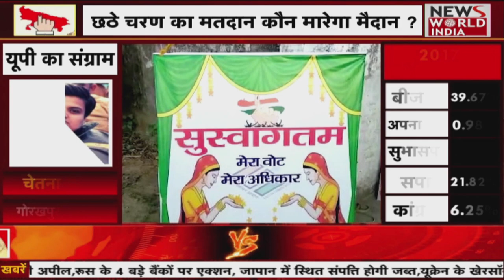क्या कहता है पूर्वांचल का मतदान ? | Latest News | Hindi News | Breaking News । News World India